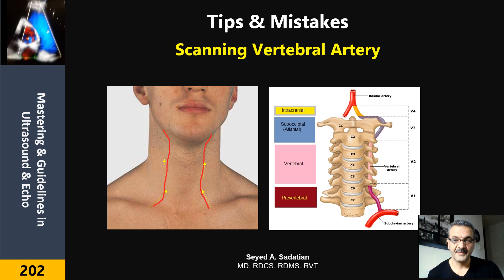Vertebral Artery Ultrasound